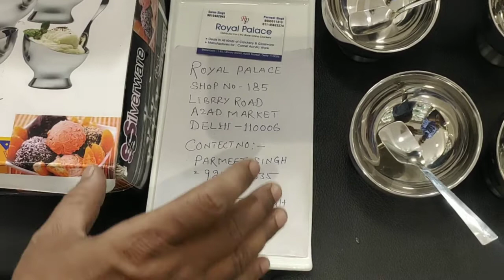Ice Cream Bowls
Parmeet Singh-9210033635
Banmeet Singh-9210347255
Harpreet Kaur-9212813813